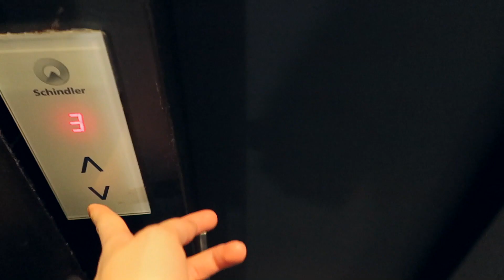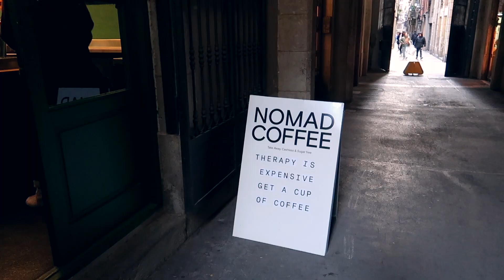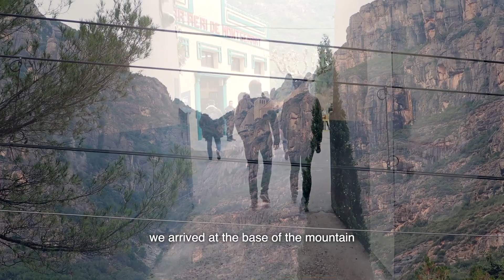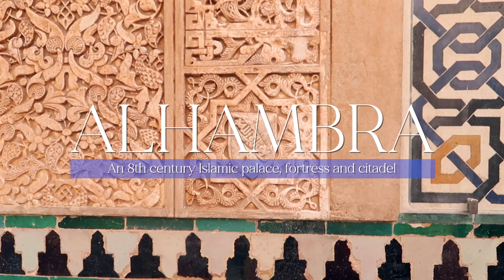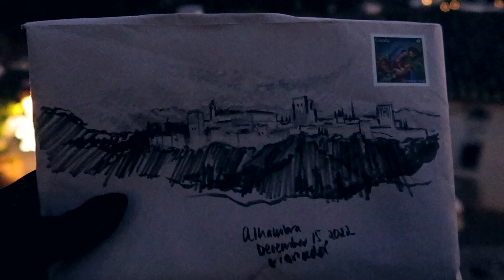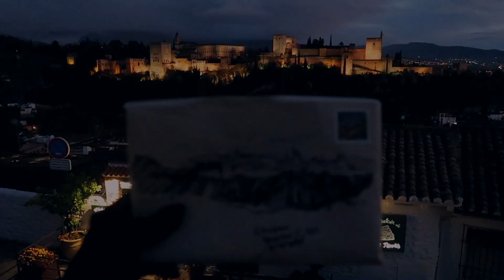four day itinerary in barcelona and granada | travel diaries | food, what to see, and hiking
come along with us to the first leg of our spain trip!

00:00 intro
01:44 the Sagrada Familia
04:11 cafe time
05:01 iberico ham tasting
06:34 dinner at bar del pla
07:22 visiting montserrat
12:37 going back to the city
12:58 landing in granada
15:20 dinner at la botilleria
17:41 tour of the alhambra
20:55 walking in the albaicín